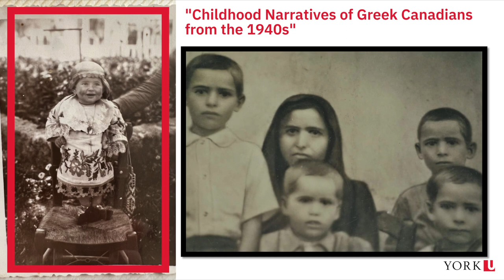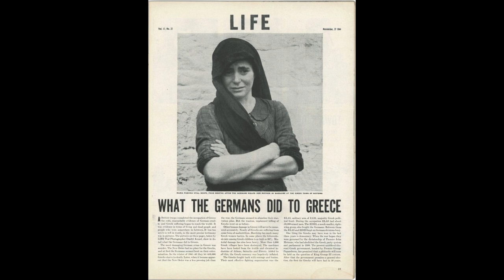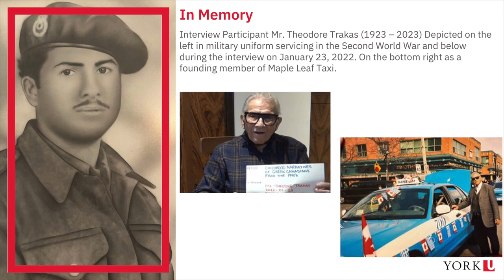Angelo Laskaris - HHF GCA Donor Appreciation Event (May 11, 2023)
Angelo Laskaris, Ph.D. Candidate in History at York University, describes his dissertation project titled "Childhood Narratives of the Greek Canadians from the 1940s" at the HHF Greek Canadian Archives Donor Appreciation Event on May 11, 2023.

Edited by Theo Xenophontos.